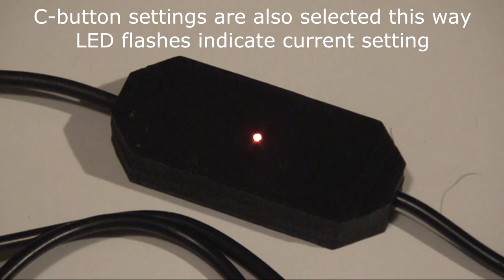N64 to Wii VC / GameCube Adapter with Stick Correction (ESS adapter) (Kickstarter)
An adapter which lets you use a Nintendo 64 controller on the Wii and GameCube. Unlike other adapters, it has near-perfect joystick mappings for EVERY N64 title released on the Wii Virtual Console... making Wii VC titles feel exactly like playing on the N64.

The video demonstrates the adapter being used for 3 different games on the Wii Virtual Console, all of which use different analogue stick mappings: The Legend of Zelda - Ocarina of Time, The Legend of Zelda - Majora's Mask, and Super Mario 64. Many different joystick positions are tested throughout the video, and both C-stick settings are shown working, as both OOT and MM are set to use the x,y,z buttons, whereas SM64 uses the C-stick.

The video shows the initial N64 analogue stick values, and an input display of the controller (using NintendoSpy). With the use of the OOT practice ROM, the final values in-game are able to be shown also for Ocarina of Time, allowing a comparison between the desired values, and the final values which the adapter manages to map them to.

Since ESS position is fairly precise, and angle changing is made much more difficult by the Wii VC remapping, plenty of HESSes and angle-changes are shown in the video for both Zelda titles, as well as aiming with the hookshot.